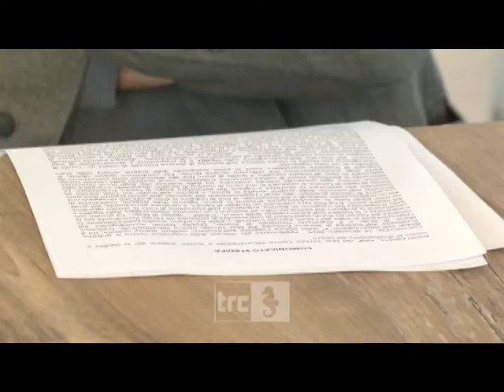Autotrasporti, Adsp e Cac uniti per legalità e trasparenza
Una commissione permanente per la trasparenza e la legalità nell'autotrasporto delle merci. E' il risultato ottenuto ieri mattina in un incontro tra Autorità Portuale e Consorzio Autotrasportatori Civitavecchia.